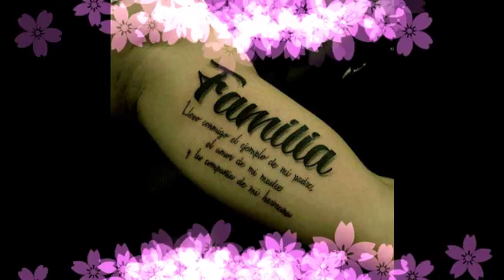Top Heart Warming Family Tattoos Design Ideas, Heart Warming Family Tattoos Design For Men/Women #7